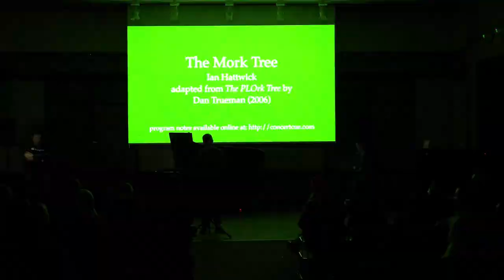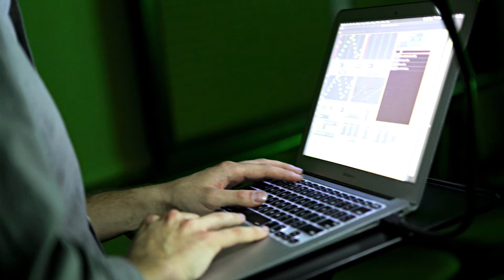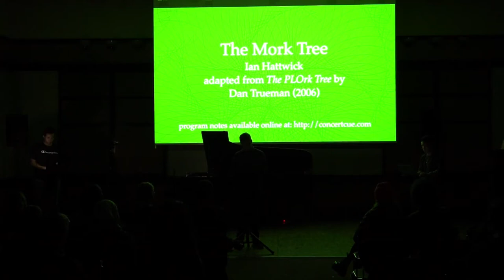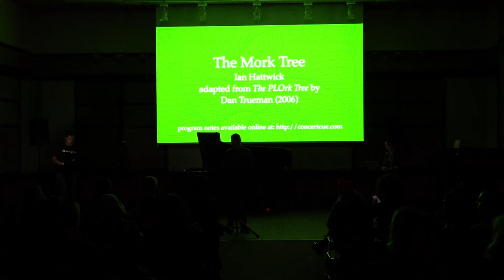The MOrk Tree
The MOrk Tree (2019) - adapted by Ian Hattwick from "The PLOrk Tree" (2006), composed by Dan Trueman
Performed by FaMLE, The MIT Laptop Ensemble

The Princeton Laptop Orchestra (or PLOrk) has been a prime influence in the creation of laptop orchestras and ensembles around the world. "The PLOrk Tree" was one of the compositions performed on the very first PLOrk concert in 2006, and "The MOrk tree" is an adaptation which builds on the original version.

"The PLOrk Tree" used 15 performers and 3 conductors, while the MLE version uses a much smaller ensemble. This radically changes the form of the piece - rather than a dense tapestry of many different voices, the MLE version is focused more on the interlocking of smaller groups of sequences.

About FaMLE:

FaMLE is the MIT Laptop Ensemble, and is a living laboratory examining how new digital technologies are shaping musical performance. Using laptop computers as our /primary/ canvas, we look into how our digital lives suggest new opportunities for musical collaboration and exploration. Musically omnivorous, FaMLE can sound like electronic Debussy, Romulan synthpop, a luminous treefrog city, or anything in-between. Using new digital musical instruments and unorthodox performance techniques, an FaMLE concert provides a window into the future of live music.